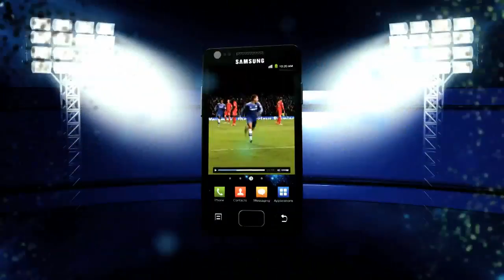Reaction: Holland on Villa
Steve Holland spoke to Chelsea TV following the Blues' 1-0 defeat at Villa Park to Aston Villa.